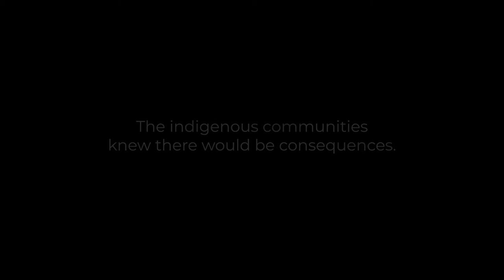Inferno Without Borders - Official Trailer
The unprecedented bushfire crisis that struck Australia during the 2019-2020 summer sparked numerous controversies and its abnormality revealed underlying major issues with bush management and Australia’s part in contributing to global warming.
The nation-wide disaster enflamed by years of drought, drier fuel, unusually high temperatures and severe winds, was the worst in world history. As the population is faced with devastating losses, a number of questions arise:
• Could more hazard prevention methods have been implemented in order to reduce the severity of the natural disasters? If so, would these have been effective?
• Could it have been beneficial to reintroduce traditional fire management techniques stemming from Aboriginal cultures? By adopting these practices, could future generations look forward to an Australia of regenerated wildlife and healthy landscapes?

Experts in politics, ecology and land management stress the importance of adjusting to the new reality of extreme weather conditions and most importantly adopting methods to reduce global warming. Can our past save our future?